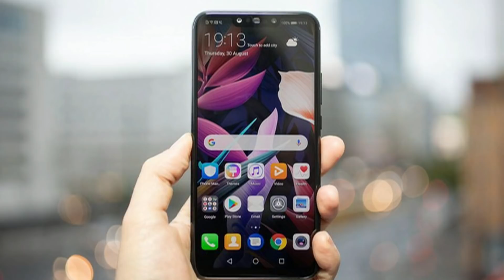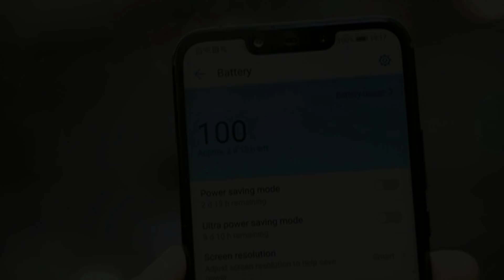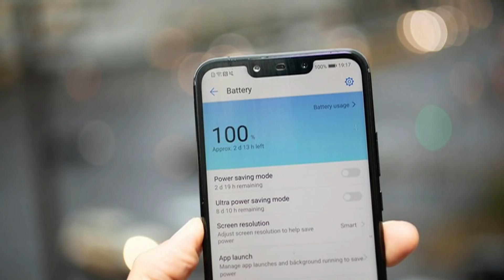Huawei Mate 20 Lite современный дисплей и четыре камеры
конце августа на ежегодной выставке IFA 2018 китайская компания Huawei анонсировала новый смартфон под названием Mate 20 Lite. Это смартфон среднего класса, главной особенностью которого стали четыре камеры. Две из них расположены на тыльной стороне, а две другие – на фронтальной.